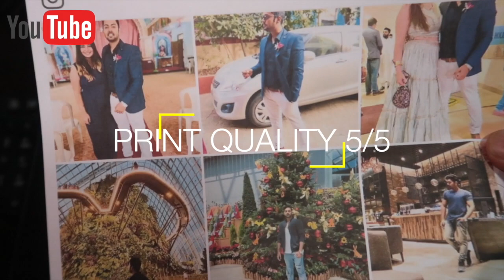CANON PIXMA G3010 HONEST REVIEW 2020| CANON 2012 BEST OFFICE PRINTER ALL IN ONE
DISCOUNT PRINTER
second option

office printer all in one
best printer for office use in india
best office printer
canon printer
hp office printer
hp printer
epson printer
laser printer
hp 108a printer
hp laserjet business printer
buy hp 7740
hp printer 7740 specification
hp 7740 printhead price
hp deskjet ink advantage 4535
all-in-one printer with wifi
small size printer
best printer for home use india 2020
printer ink price
canon printer with scanner and xerox price
printer for office use under 5000
canon printer for office use
hp laserjet pro m42fdw
multifunction printer manufacturers
best printer for office use in india 2019
precisioncore printhead
epson workforce colour printer
epson high-speed printer
colour business printer
epson wf-c17590 price in india
enterprise printer
buy refurbished printer online india
buy printer online amazon
moglix printer
photocopy machine price in india
printer price epson
kyocera fs 1020 multi function printer moglixbest all in one printer for small business
best all in one wireless printer
best all in one laser printer
canon pixma ts9120
canon pixma tr8550 printer
best all in one printer for home use with cheap ink
best budget all in one printer
best color laser printer all in one
epson workforce pro wf-4630 printer
canon pixma ts9120
hp laserjet pro m148fdw
brother mfc-l2750dw xl
brother mfc-j5330dw printer
best all-in-one laser printer in india
canon printer with wifi price
best all-in-one printer in india quora
best all-in-one printer under 5000
wifi canon printer
best all-in-one printer in india for home use
best printer for home use with cheap ink
brother inkvestment mfc-j995dw
epson ecotank et-3760
canon maxify mb5420
best large office printers
hp laserjet pro m426fdw
epson workforce et-4750
best laser printer for small business
best all-in-one printer for small business
best all-in-one wireless printer 2020
hp officejet pro 8035 reviews
best all-in-one printer for mac
hp laserjet pro mfp m227fdw printer
canon pixma ts6320/ts6350
epson xp-960 vs canon pixma
canon pixma pro 10s vs 100s
best 13x19 photo printer
best black and white photo printer
best pigment ink printer
printer for home use
small size printer
brother mfc-j895dw
hp officejet pro 9015
portable printers wirecutter
best low volume home printer
engadget best home printer
wirecutter photo printer